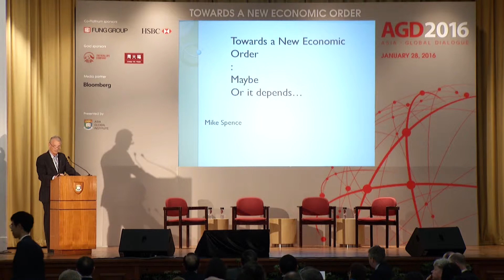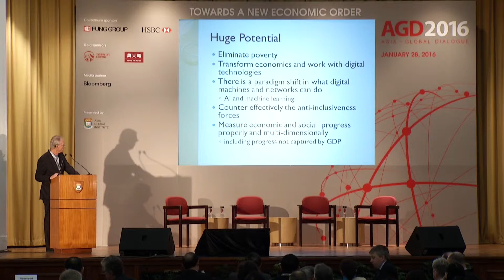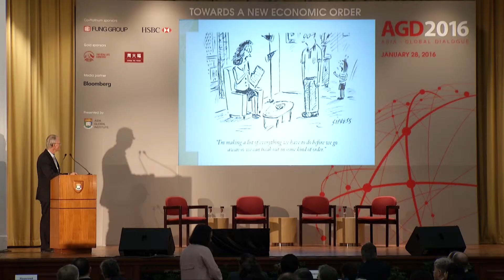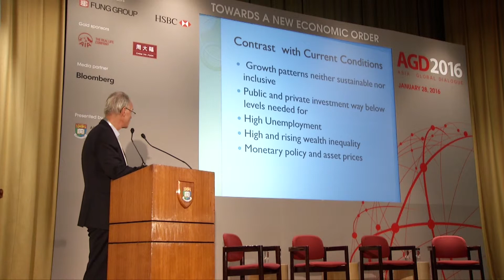AGD 2016 Keynote Address by Peter Wong and Michael Spence